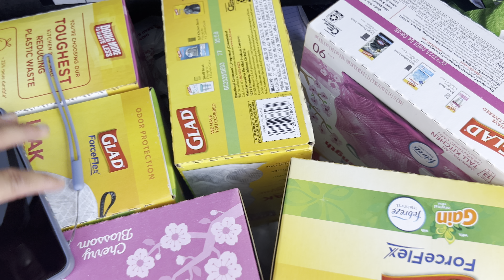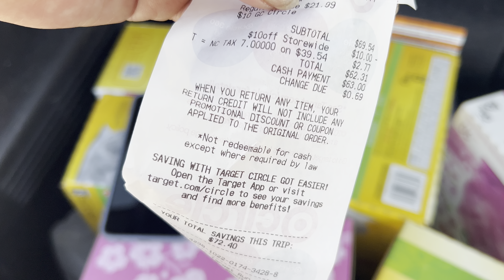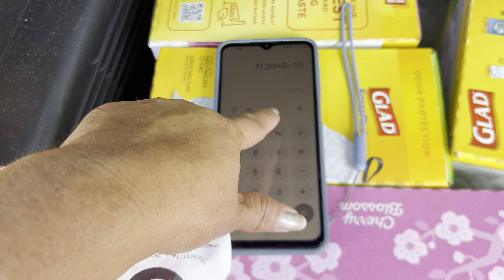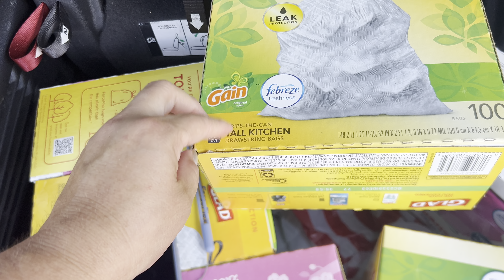Vámonos a target por las bolsas🔥🔥🔥🔥🔥 más reembolsos que nos estarán regresando